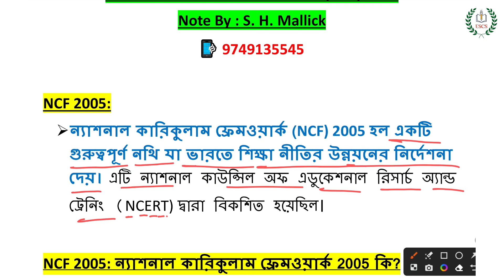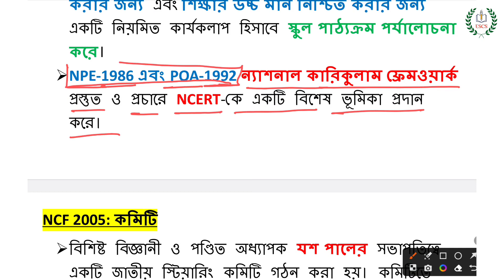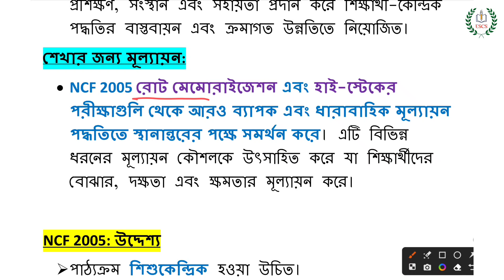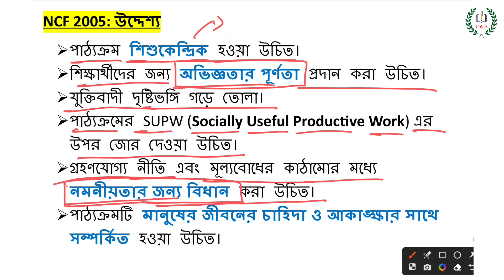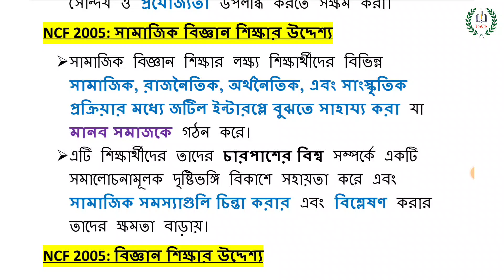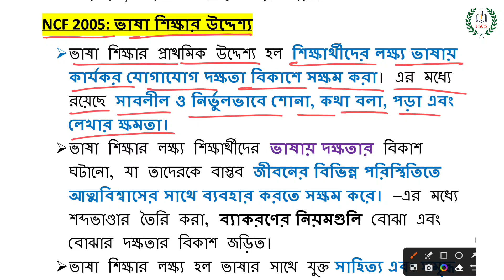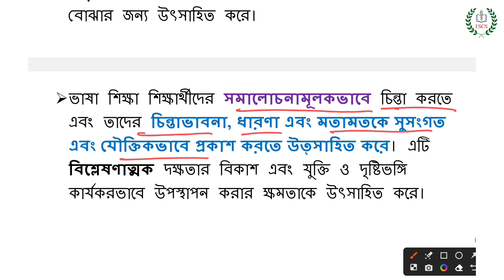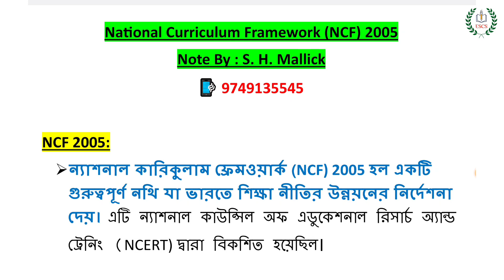National Curriculum Framework (NCF) – 2005 | Target Primary TET | By: S. H. Mallick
Hello students welcome to "𝐄𝐬𝐡𝐨 𝐒𝐡𝐢𝐤𝐡𝐢 𝐂𝐨𝐦𝐩𝐞𝐭𝐢𝐭𝐢𝐯𝐞 𝐒𝐭𝐮𝐝𝐲". I'm 𝐒. 𝐇. 𝐌𝐚𝐥𝐥𝐢𝐜𝐤, This is a channel where we provide you knowledge about all competitive exam preparations, This knowledge especially helps you to prepare for 𝐖𝐁𝐏 𝐄𝐱𝐚𝐦𝐬, 𝐖𝐁𝐏𝐒𝐂 𝐄𝐱𝐚𝐦𝐬, 𝐖𝐁 𝐏𝐫𝐢𝐦𝐚𝐫𝐲 𝐓𝐄𝐓 𝐄𝐱𝐚𝐦, 𝐒𝐋𝐒𝐓 𝐄𝐱𝐚𝐦𝐬, 𝐊𝐏 𝐄𝐱𝐚𝐦𝐬, 𝐑𝐚𝐢𝐥𝐰𝐚𝐲 𝐄𝐱𝐚𝐦𝐬 & 𝐒𝐒𝐂 𝐄𝐱𝐚𝐦𝐬.

Know about the short tricks to solve the questions within seconds.

CTET PREVIOUS YEARs গণিত solve with tricks ক্লাসের List, যাদের প্রয়োজন দেখে নিও।

ক্লাসগুলি গুরুত্বপূর্ণ কারন 👇
এই টাইপের Maths ই WB Primary TET পরীক্ষায় আসবে!